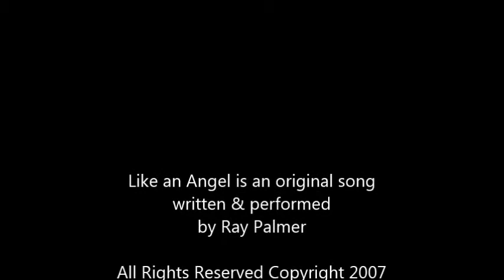Ray Palmer - Like an Angel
This is a song written and recorded by Ray Palmer, a performer from Philadelphia PA.  Look for his "Songs" album and other singles coming soon on ITunes.